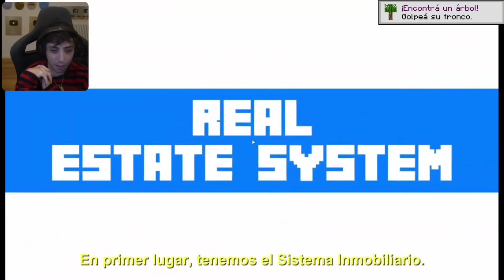CARRE CONHECENDO O PEPITO PELA PRIMEIRA VEZ (Legendado) | QSMP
Data: 11 de Fevereiro